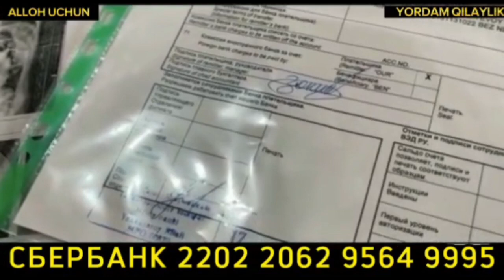МИЛЛАТ ЁШЛАРИ ЧИРИБ БУЛГАН МАНА ИСБОТИ || СОЛИХОН ДОМЛА МАРУЗАСИ